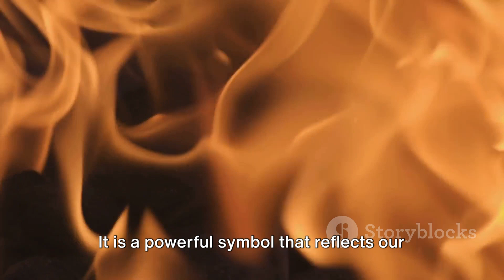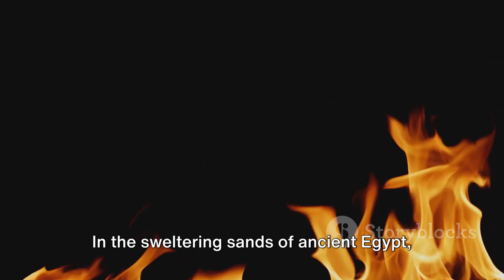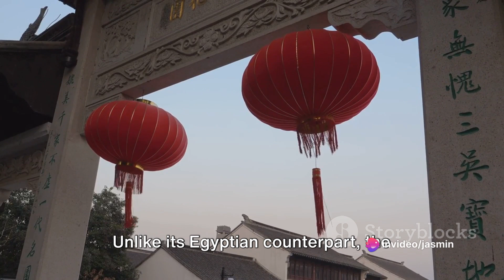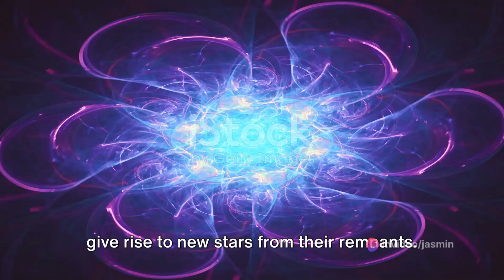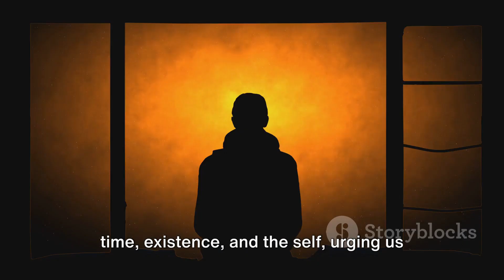Phoenix Rising: The Cosmic Dance of Rebirth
In this thought-provoking video, we explore the mesmerizing symbolism of the phoenix across cultures and its profound connection to cosmic cycles. Join us as we delve into the philosophy of reincarnation, examining the mystical and timeless concept of rebirth. Discover the rich and profound meanings behind the phoenix, and how its symbolism transcends cultural boundaries. Prepare for an enlightening journey as we unravel the mysteries of the phoenix and its deep-rooted significance. Let's embark on this enlightening adventure together!

OUTLINE:

00:00:00 A Universal Symbol
00:00:58 The Phoenix in Egyptian and Chinese Mythology
00:03:16 Phoenix, Cosmic Cycles, and Reincarnation
00:04:23 Conclusion and Call to Action